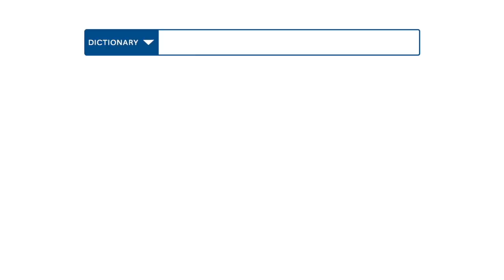【郑云龙×阿云嘎】内蒙VLOG PART 2：「套马的汉子你威武雄壮，奔驰的骏马（车）像疾风一样」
来自：长安福特
云次方 阿云嘎 郑云龙 福特金牛座 蜜月旅行（不